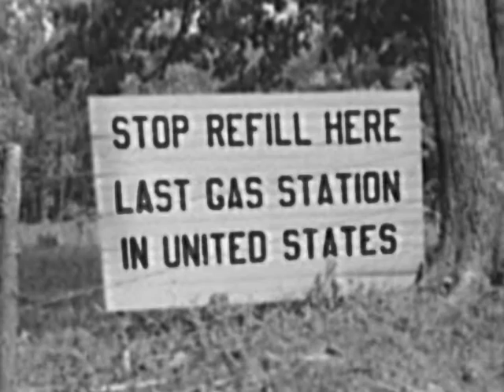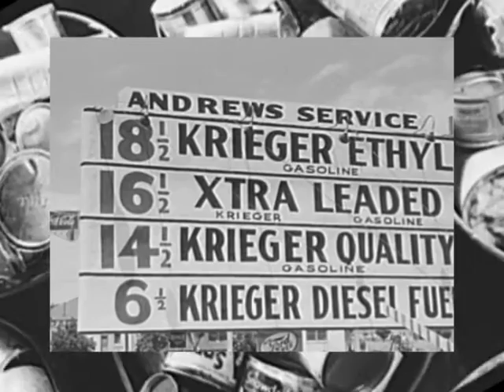Pennyland - Echoes of the Depression by Eddie and Frank Thomas (Hi Res)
A poignant movie by Frank Thomas inspired by "Pennyland" a song written by his brother, Eddie Thomas featuring Depression Era photographs from the Library of Congress and audio excerpts from Franklin D. Roosevelt's 1933 inaugural address.